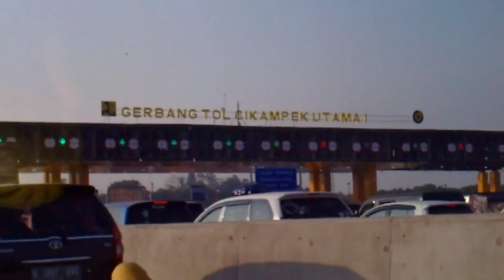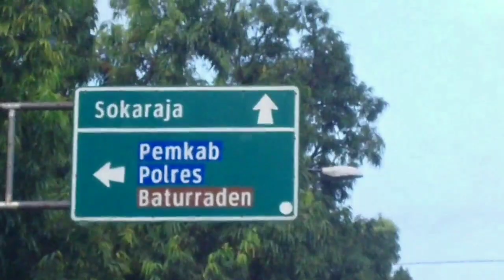Vlog #2 : Mudik Lebaran 2019, Macet!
Video ini berisikan dokumentasi singkat mengenai perjalanan mudik lebaran tahun 2019 dari Bekasi ke Purwokerto. Perjalanan berlangsung selama kurang lebih 12-13 jam dengan rute relatif padat bahkan macet parah di beberapa sisi. Video ini juga mungkin dapat menjadi obat rindu untuk kita semua yang tidak bisa mudik di 2020 lantaran adanya pandemi Covid-19 yang terus mengintai kita dimanapun dan kapanpun. Jadi, DirumahAja ya!